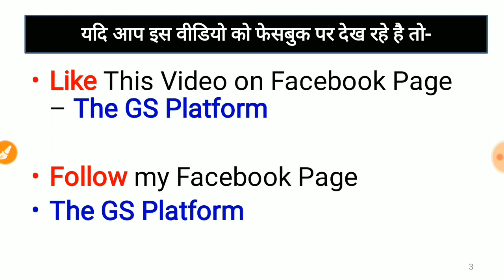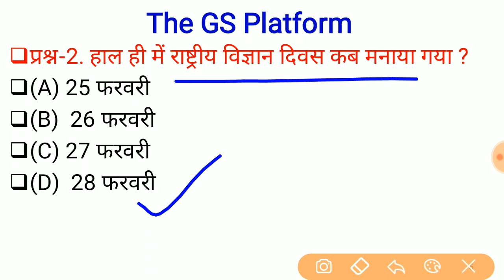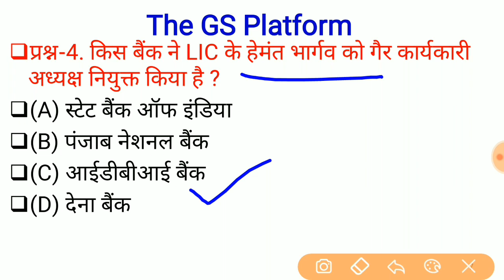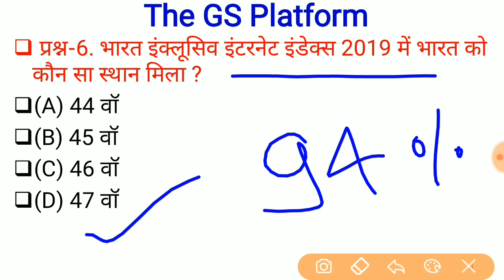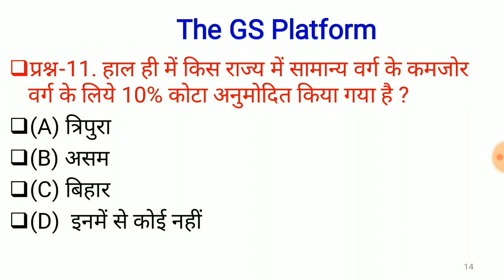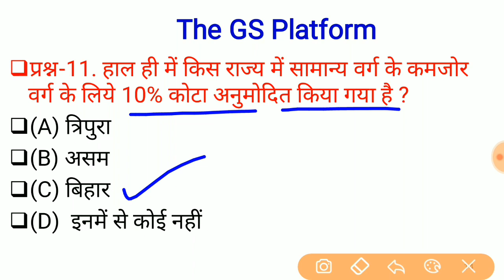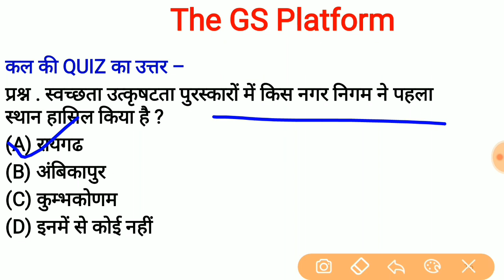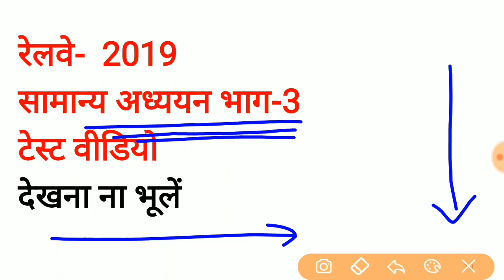01 March Current Affairs PDF and Quiz Useful for SSC Bank RAILWAY UPPSC POLICE and all other exams